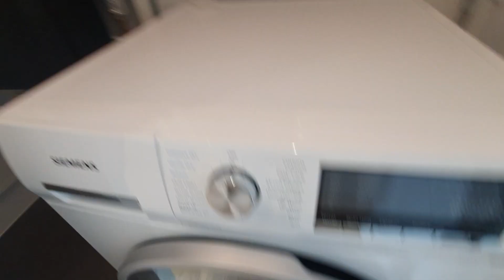RentLondonFlat.com 2 bed, Old Street EC1V, City Road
This stunning new build property in the new development of 250 City Road has two large double bedrooms, Floor-to-ceiling windows that allow natural light to flood the apartment creating bright and expansive living and dining areas. The large double bedroom are beautifully designed with fitted wardrobes providing ample storage space while elegant bathrooms showcase timeless four piece suites.

250 City Road has a state-of-the-art gym and rooftop fitness terrace with views towards the City. Residents has full access to the luxurious swimming pool and spa along with the office in the residents' lounge and the 24 hour concierge service is also on-hand to provide assistance.